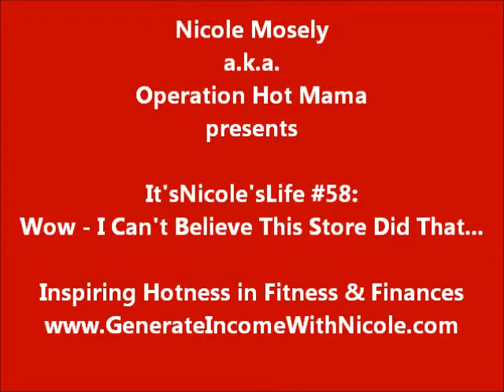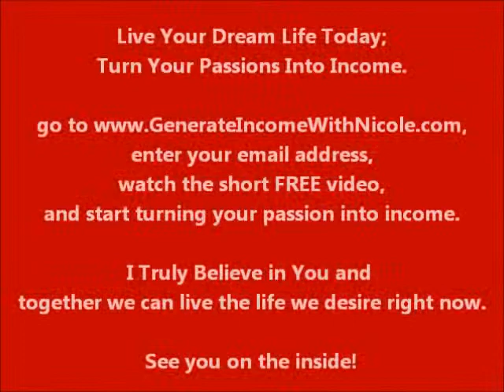It'sNicole'sLife #58: Wow - I Can't Believe This Store Did That...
- Inspiring Hotness in Fitness & Finances

Nicole Mosely, Operation Hot mama, vlog, lifestyle marketing, video blog,